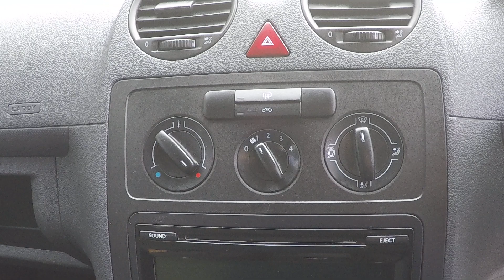Volkswagen CADDY C20 TDI 102 TRENDLINE VAN *F/S/H*